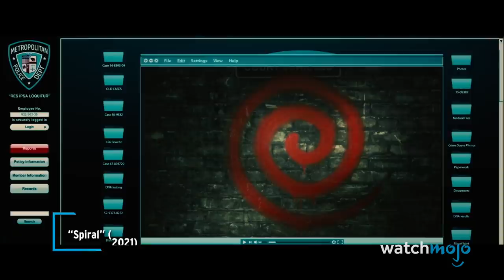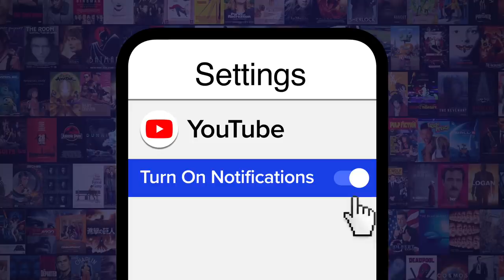Spiral Ending Explained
It wouldn't be a "Saw" movie without a few twists! For this video, we’ll be providing a deep dive into the final act of this “Saw” successor, exploring the themes, symbolism, and what it could all mean for the future. Needless to say, there will be plenty of spoilers! What did you think of “Spiral?” What’s your take on the ending?